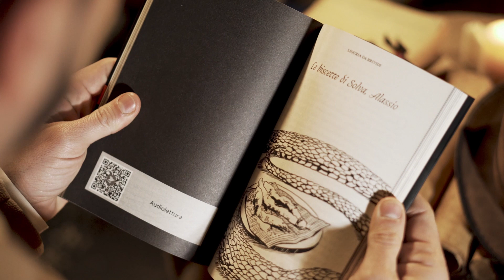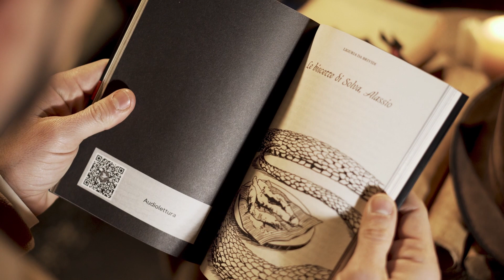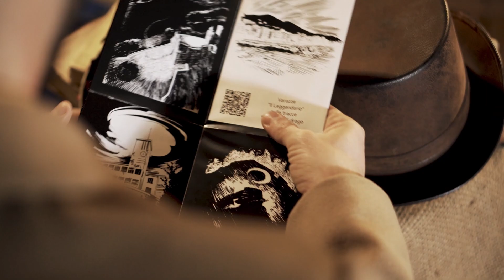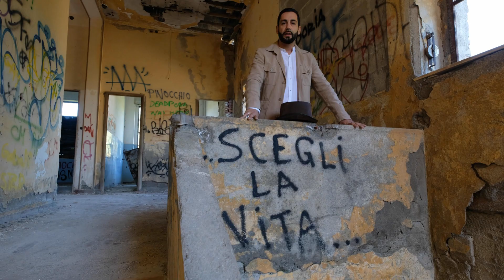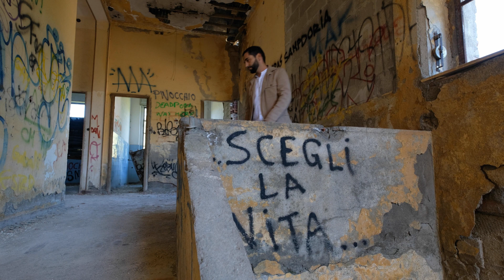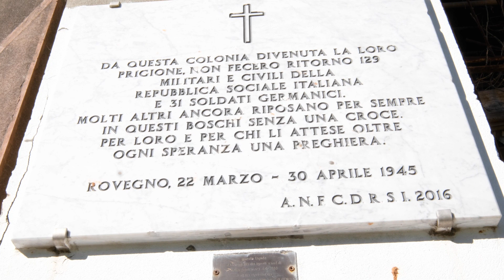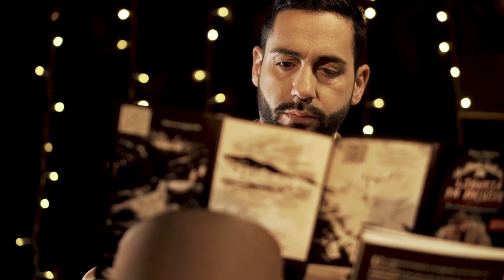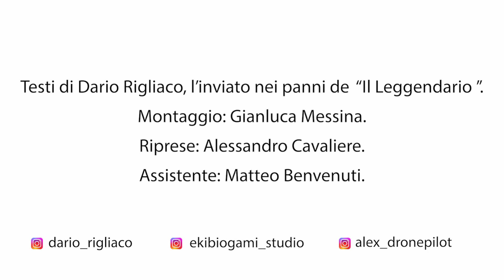Liguria da brividi, da Varazze a Rovegno passando per i bunker in Liguria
La Liguria è colma di testimonianze della Seconda Guerra Mondiale. Il Leggendario è andato alla ricerca delle prove, da Varazze a Rovegno, passando per i bunker sopra Genova Quinto.
In questo estratto per la TV, alcuni degli argomenti trattati in "Liguria da brividi", con i servizi dell'autore nei panni de "Il Leggendario" direttamente sui luoghi.

Per approfondimenti e altri argomenti inerenti, si consiglia la pubblicazione editoriale (Erga Edizioni) "Liguria da brividi", disponibile in tutte le librerie.